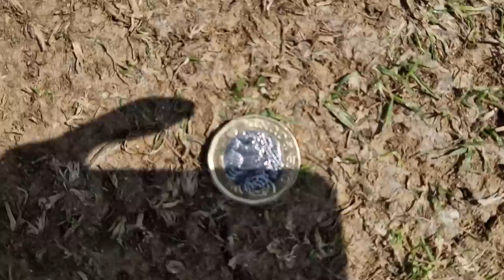2 COMEDY RUN OUTS! - Slam Dunc's fielding masterclass - WALTON VILLAGE CRICKET vs Burbage CC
After last weeks great win can we get another W at the lovely village of Burbage... Mukka is out with a finger injury but can Walton pull their finger out and march up the table? See what I did there...